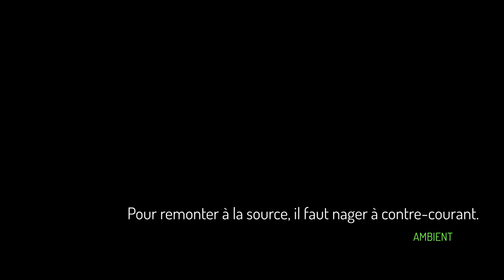Pour remonter à la source, il faut nager à contre-courant. (Ambient 432Hz).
La synthèse modulaire est un type de synthèse sonore qui permet de créer des sons électroniques à partir de modules électroniques indépendants. Chaque module remplit une fonction spécifique, comme générer une onde sonore, filtrer un son, ou l'amplifier.
L'utilisateur peut connecter les modules entre eux pour créer des configurations uniques et créer des sons originaux. La synthèse modulaire est un processus créatif qui permet de réaliser des sons très variés, des sons naturels aux sons plus artificiels.
La synthèse modulaire est un outil qui permet de créer des sons électroniques à partir de zéro. C'est un processus créatif qui permet de réaliser des sons originaux et variés.
Voici quelques exemples de sons que l'on peut créer avec un synthétiseur modulaire :
Des sons d'instruments traditionnels, comme le piano, la guitare ou la flûte.
Des sons de synthèse, comme les sons de scie, de cloche ou de bruit blanc.
Des sons artificiels ou futuristes.
La synthèse modulaire est un outil puissant qui peut être utilisé dans de nombreux genres musicaux, de la musique électronique à la musique rock en passant par la musique classique.